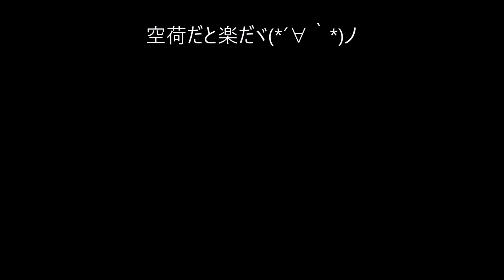ドライブレコーダー 常磐道から外環道へ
タイトルとサムネが(；´Д`A ```